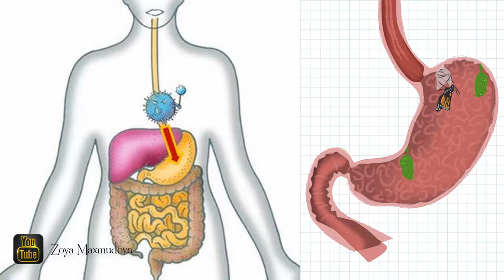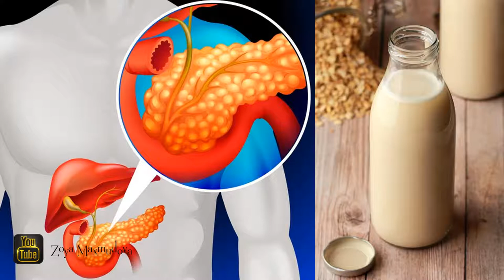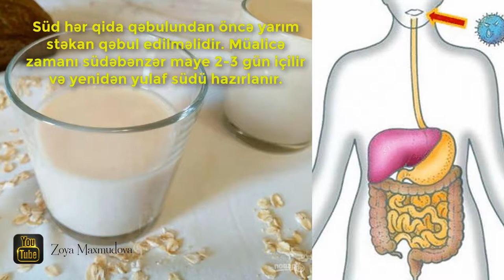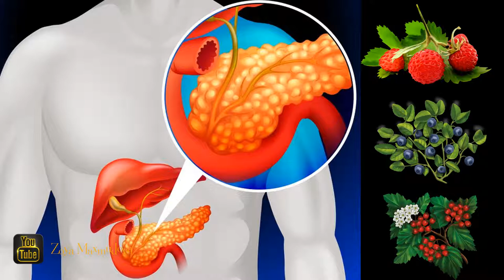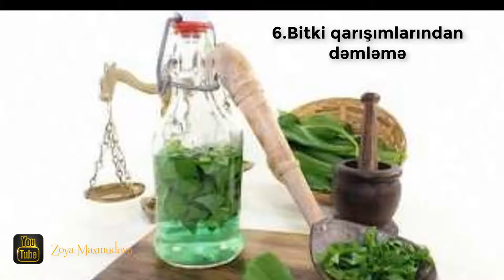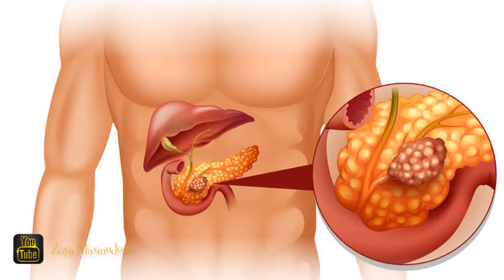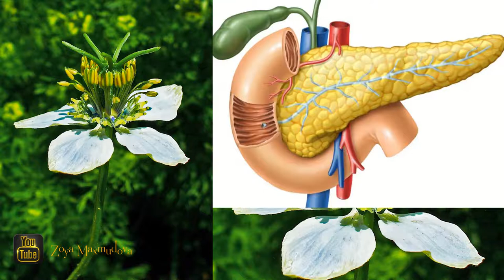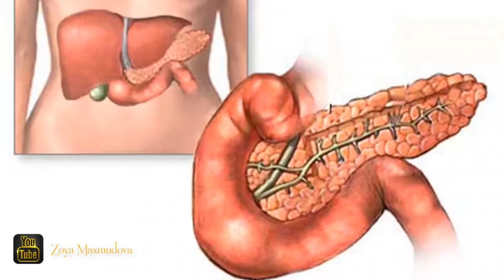Mədəaltı vəzi xəstəliklərinin ev şəraitində xalq təbabəti ilə müalicəsi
Mədəaltı vəzi insan orqanizmində vacib orqanlardan biri hesab edilir və həzm sistemində yaxından iştirak edir. Bu orqanın xalq təbabəti üsulları ilə müalicəsi sağlamlıqla əlaqədar bir çox problemlərin aradan qalxmasına səbəb olur.
Aşağıdakı təbii vasitələrdən istifadə etməklə ev şəraitində mədəaltı vəzi xəstəliklərini aradan qaldıraraq bu problemlərdən azad olmaq mümkündür.
Mədəaltı vəzinin xalq təbabəti ilə müalicəsi
1 Şüyüd toxumu
Bir çay qaşığı şüyüd toxumu bir stəkan qaynar suya əlavə edilir. Bir saat sonra dəmləmə hazır olur və daxilə qəbul edilir. Bir stəkan dəmləmə gün ərzində az- az içilərək qəbul edilir.
2 Yulaf
Yulaf mədəaltı vəzə müsbət təsir edən qidalardandır. Yağ və duz əlavə edilmədən suda bişirilən yulaf yemək məgəalıtı vəzi fəaliyyətini yaxşılaşdırır. Müalicə məqsədilə yulaf bir həftə ərzində gündə bir-neçə dəfə qəbul edilməlidir. Bu zaman yulafın üzərinə qaynar su tökülür və gün ərzində 3 dəfə yarım stəkan olmaqla qəbul edilıir.
3 Yulaf südü
Pankreatit zamanı yulaf südündən istifadə etmək xəstəlik əlamətlərinin azalmasına və aradan qalxmasına səbəb olur. Yulaf südü yulaf dənələrindən hazırlanır.
Yarım stəkan yulaf təmiz yuyulur və üzərinə yarım litr qaynar su əlavə olunub qaynamağa qoyulur. Qaynamağa başladıqda odun istisi azaldılır və qarışım zəif odun üstündə 45 dəqiqə müddətində qaynadılır. Sonra bişib yumşalmış yulaf qazanın içərisində taxta döyənəklə əzilir və yenidən yarım saat zəif odun üstündə qaynadılır. Sonra qarışım süzülür . Süzülmə zamanı tənzifdən deyil kapron corabdan istifadə etmək lazımdır. Qarışım süzüldükdə südəbənzər maye əldə edilir. Bu süd hər qida qəbulundan öncə yarım stəkan qəbul edilməlidir. Müalicə zamanı südəbənzər maye 2-3 gün içilir və yenidən yulaf südü hazırlanır.
4 Limon+cəfəri+sarımsaq
Bir kiloqram limon, 300 qram cəfəri və 300 qram sarımsaq götürülür. Limonun tumları təmizlənir, amma, qabığı soyulmur. Hər 3 məhsul ət maşınından keçirilərək qarışdırırlır. Qarışım şüşə qaba tökülür və soyuducuda saxlanılır. Bu qarışımdan gündə 3 dəfə olmaqla 1 çay qaşığı yeməkdən əvvəl qəbul edilir.
Xalq təbabəti yolu ilə mədəaltı vəzini müalicə edərkən müalicənin effektini artırmaq üçün çiyələk, qaragilə bə yemişan yarpaqlarından hazırlanmış dəmləmə içməkdə fayda var.
5 Qarabaşaq + kefir
Qarışım axşam hazırlanmalı, səhəri gün qəbul edilməlidir. Qarışımın hazırlanması üçün yarım litr kefirə bir stəkan qarabaşaq əlavə edilir və qarışdırılır. Qarışım axşamdan səhərə qədər dincəlməyə qoyulur. 12 saatdan sonra qarışım iki hissəyə ayrılır, bir yarısı səhər, digər yarısı isə axşam yeyilir. Bu müalicə ən azı 2-3 gün başqa qida qəbul edilmədən tətbiq edildikdə daha çox faydalı olur. Müalicə müddətində buğda bişirilmiş tərəvəzlər yemək mümkündür. Bəzən bir neçə ədəd meyvə yemək də müalicəyə pis təsir göstərmir. Üç gün müalicə olunduqdan sonra 10 günlük fasilədən verib yenidən müalicəni tətbiq eləmək mədəaltı vəz üçün çox faydalıdır. Bu müalicənin tətbiq edənlər onun faydasını qısa müddət ərzində görürlər. Müalicədən sonra orqanizm yüngülləşir, mədəaltı vəzin ağrıları dayanır, köp və qaz əlamətləri aradan qalxır.
6 Bitki qarışımlarından dəmləmə
Qədim zamanlarda bilicilər mədəaltı vəzin iltihabi xəstəliklərini sağaltmaq üçün müxtəlif bitki qarışımlarının dəmləməsindən istifadə ediblər. Dəmləməni hazırlayarkən xırdalanmış nanə yarpaqları, şüyüd toxumu, andız kökü, quşotu yarpaqları, dzıotu və keşnişdən istifadə edilib. Hər bitkidən iki çay qaşığı götürülərək qarışdırılır və üzərinə 2 stəkan qaynar su əlavə edilib bir saat müddətində dəmlənir. Dəmləmə səhər və axşam yarım stəkan olmaqla qəbul edilir. Nəzərə almaq lazımdır ki, dəmləmə hər səhər hazırlanmalı, gün ərzində qəbul edilməli və sabahkı gün üçün təzə dəmləmə hazırlanmalıdır.
7 Ağcaqovaq kökündən hazırlanan çövhər
Ağcaqovaq meşəsi yaxınlığında yaşayan kənd əhalisi qara ciyər, mədə və mədəaltı vəzi fəaliyyətinin yaxşılaşması üçün bu ağacın kökündən istifadə edir. Müalicə məqsədilə gənc ağcaqovaq ağacının kökü toplanır. 300 qram təmiz yuyulmuş kökün üzərini örtəcək qədər su tökülür və yarım saat qaynadılır. Qaynadıqdan sonra qarışım 12 saat müddətində dəmlənməyə qoyulur və suyun içərisindəki ağcaqovaq kökü çıxarılır. Bu sudan 50 ml olmaqla gündə iki dəfə səhər və axşam içilir.
8 Kartof şirəsi
Pankreatitdən əziyyət çəkən şəhər əhalisi üçün ən əlçatan müalicə kartof şirəsi ilə aparılan müalicə üsuludur. Bu zaman iki ortaboy ölçüdə olan kartof götürülür, yaxşıca yuyulur, qabığı soyulur və sürtçəgin xırda gözündən keçirilir. Əldə edilən kütlə tənzifdən süzülür və yarım stəkan səhər və yarım stəkan axşam olmaqla qəbul edilir.Yadda saxlamaq lazımdır ki, kartofun tərkibində nişasta olduğu üçün bu müalicəni 14 gündən çox tətbiq etmək məsləhət görülmür.Müalicə müddəti bitdikdən sonra fasilə verib yenidən davam etmək mümkündür. Kartof şirəsi ilə müalicə ev şəraitində aparıldığına görə onu fasilələrlə 3 dəfədən çox tətbiq etmək məsləhət görülmür.
Ardı - Video kanalimda